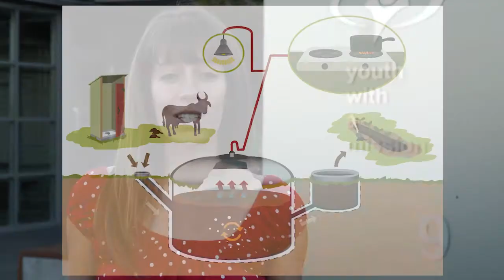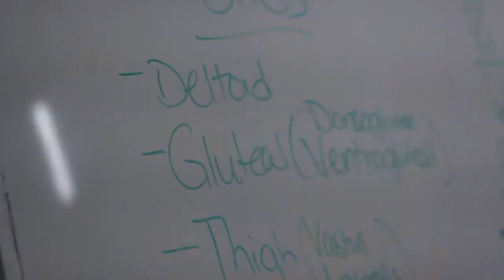#30 Turning waste into power! Thanks to Biogas - YWAM Perth News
( Best part of this episode starts at 4:10 on the timeline )